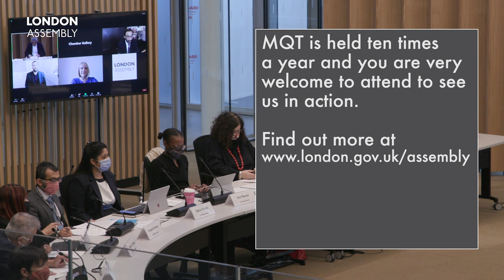London Assembly: MQT at the new City Hall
The first Mayor's Question Time of 2022 was held at the new City Hall, Royal Docks.

The surroundings may have been different - but Assembly Members still held the Mayor to account on the issues that matter most to Londoners.